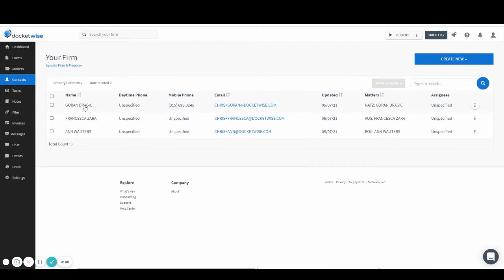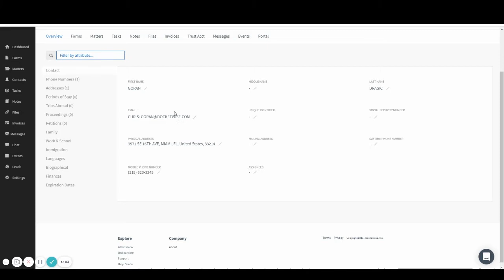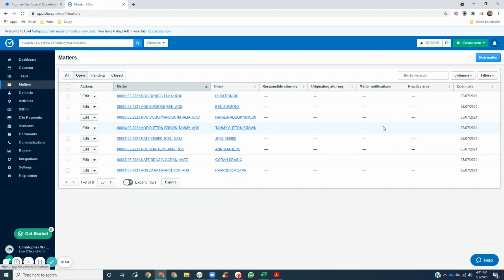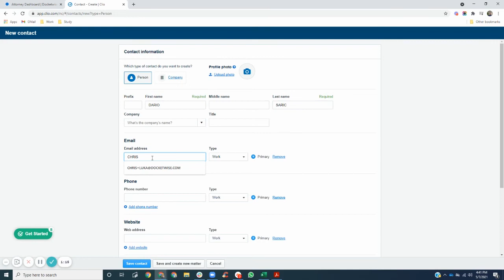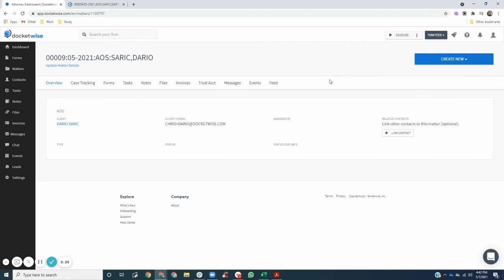Docketwise // Clio Integration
Integrate Clio with Docketwise Immigration Software.  The Clio // Docketwise integration for immigration lawyers provides two way sync of matters and clientso